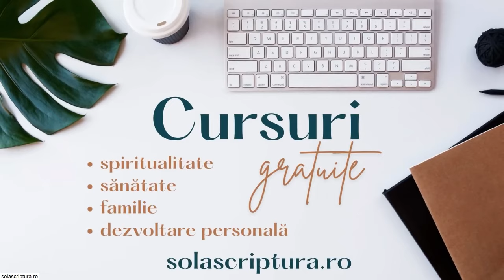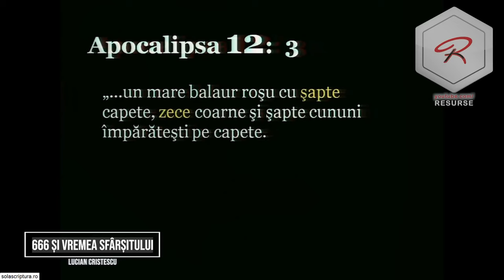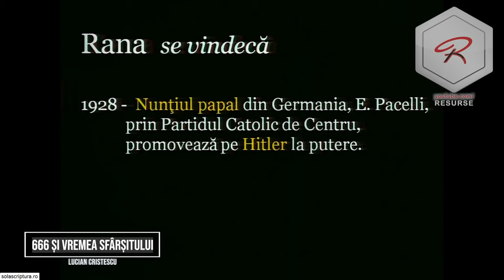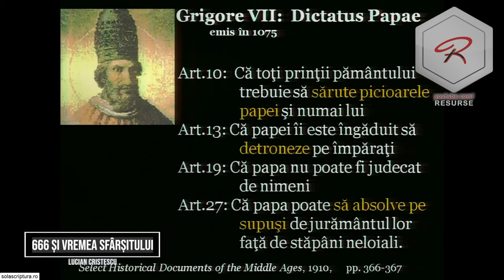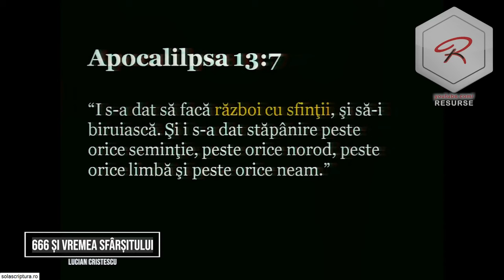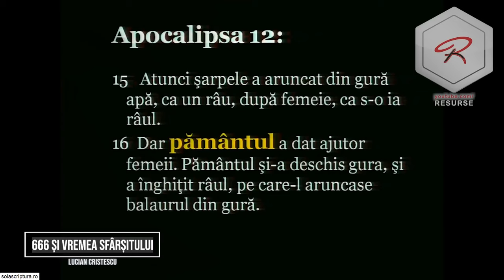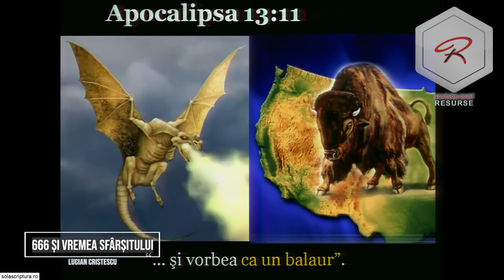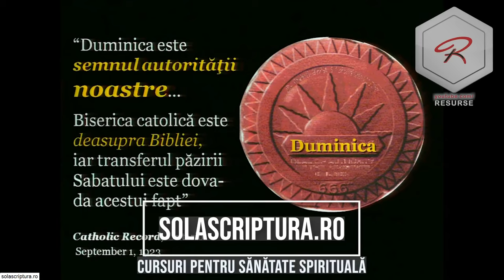Lucian Cristescu - Misterul 666 și pregătirea pentru vremea sfârșitului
Mesaj de încurajare și zidire spirituală, susținut de pastorul Lucian Cristescu. Predici pentru vremuri grele